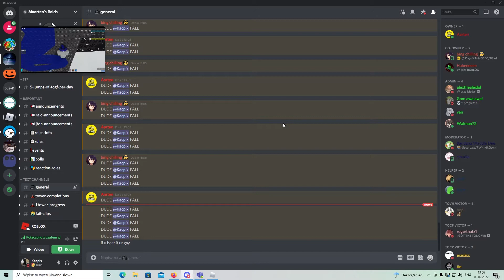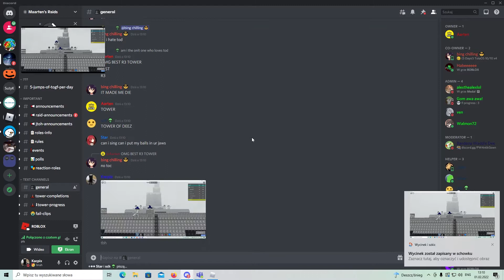beating toib (ez insane)